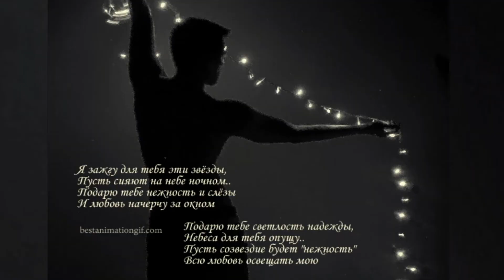Исп.Владимир Беспрозванный - Одинокая звезда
Исп Владимир Беспрозванный - Одинокая звезда. Автор слов,музыки , Владимир Беспрозванный                                                                                      Вновь луга и леса наряжаются в осень,
Выставляя себя на прощальный парад
Шорох звонкий листвы по округе разносит
  Ветер, нежно срывая разноцветный наряд,

Молчаливо дорога за рекой увивается,
Небосвод распахнул неуёмную даль,
И звезда одинокая в речке тихой купается,
Залетевшая странница, навевая печаль,

И у этой звезды доля, видно, не лёгкая:
Отдавая свой свет, оставаться одной
Моя грустная спутница, бесконечно далёкая,
Свои думы тревожные разделила со мной,

Мысли тянутся в небо, бесконечность безмолвную,
Где блуждает беспечно моя птица удачи,
Но судьба почему-то всё решает по-своему,
Одаряет тоской, суетою в придачу,